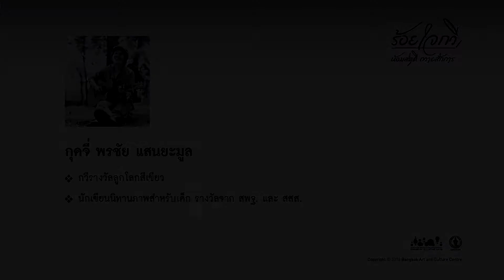bacc - ร้อยใจกวี น้อมสดุดี ถวายสักการ : พรชัย แสนยะมูล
ร่วมน้อมรำลึกพระมหากรุณาธิคุณ ฟังการอ่านบทประพันธ์โดยกวีและนักเขียนแห่งรัชสมัย

"ร้อยใจกวี น้อมสดุดี ถวายสักการ"

• เนาวรัตน์ พงษ์ไพบูลย์ • พนม นันทพฤกษ์ • อัคนี หฤทัย • ชมัยภร แสงกระจ่าง • จิระนันท์ พิตรปรีชา • ไพฑูรย์ ธัญญา • โชคชัย บัณฑิต’ • สกุล บุณยทัต • ศิวกานท์ ปทุมสูติ • จิตรา ก่อนันทเกียรติ • ยุทธ โตอดิเทพย์ • สมพงษ์ ทวี’ • สุมิตรา จันทร์เงา • ฝุ่นฟ้า ธุลีดิน • ‘กุดจี่’ พรชัย แสนยะมูล • โขงรัก คำไพโรจน์ • เพชรยุพา บูรณ์สิริจรุงรัฐ • ริญญาภัทร์ นิธิภัทรอนันต์ • สรร ถวัลย์วงศ์ศรี • คฑาวุธ ทองไทย - ธนิสร์ ศรีกลิ่นดี • พึงเนตร อติแพทย์ • กลุ่มบทกวีบนถนน

ในวันเสาร์ที่ 12 พฤศจิกายน 2559 เวลา 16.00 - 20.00 น.
ณ บริเวณโถง ชั้น 5 หอศิลปกรุงเทพฯ
จัดโดย หอศิลปวัฒนธรรมแห่งกรุงเทพมหานคร